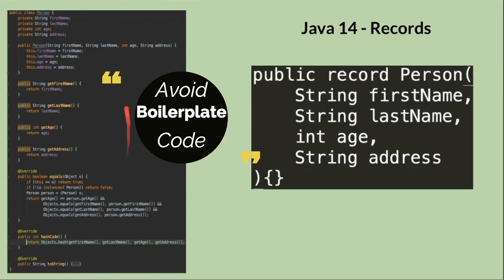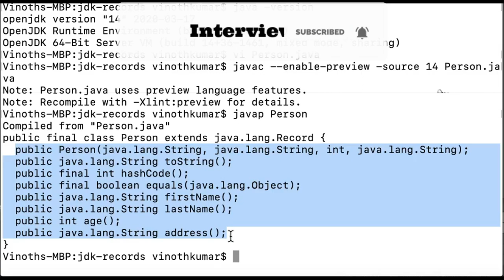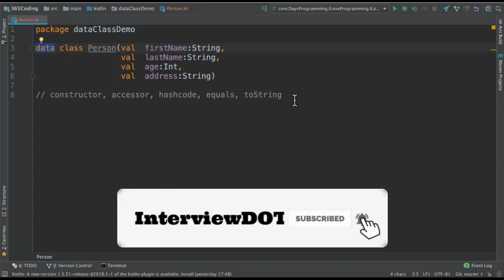Java 14 New Features | What is Record in Java 14 ? Explain | Example Java Code Demo | InterviewDOT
Tamil Java 14 New Features | Explain Java 14 Records | Example Java Code Demo | InterviewDOT

Motivation and Goals
It is a common complaint that "Java is too verbose" or has too much "ceremony". Some of the worst offenders are classes that are nothing more than plain "data carriers" that serve as simple aggregates. To write a data carrier class properly, one has to write a lot of low-value, repetitive, error-prone code: constructors, accessors, equals(), hashCode(), toString(), etc. Developers are sometimes tempted to cut corners such as omitting these important methods (leading to surprising behavior or poor debuggability), or pressing an alternate but not entirely appropriate class into service (because it has the "right shape" and they don't want to declare yet another class).

IDEs will help write most of the code in a data carrier class, but don't do anything to help the reader distill the design intent of "I'm a data carrier for x, y, and z" from the dozens of lines of boilerplate. Writing Java code that models simple aggregates should be easier -- to write, to read, and to verify as correct.

While it is superficially tempting to treat records as primarily being about boilerplate reduction, we instead choose a more semantic goal: modeling data as data. (If the semantics are right, the boilerplate will take care of itself.) It should be easy, clear, and concise to declare shallowly-immutable, well-behaved nominal data aggregates.
Description
Records are a new kind of type declaration in the Java language. Like an enum, a record is a restricted form of class. It declares its representation, and commits to an API that matches that representation. Records give up a freedom that classes usually enjoy: the ability to decouple API from representation. In return, records gain a significant degree of concision.

A record has a name and a state description. The state description declares the components of the record. Optionally, a record has a body. For example:

record Point(int x, int y) { }
Because records make the semantic claim of being simple, transparent holders for their data, a record acquires many standard members automatically:

A private final field for each component of the state description;
A public read accessor method for each component of the state description, with the same name and type as the component;
A public constructor, whose signature is the same as the state description, which initializes each field from the corresponding argument;
Implementations of equals and hashCode that say two records are equal if they are of the same type and contain the same state; and
An implementation of toString that includes the string representation of all the record components, with their names.
In other words, the representation of a record is derived mechanically and completely from the state description, as are the protocols for construction, deconstruction (accessors initially, and deconstruction patterns when we have pattern matching), equality, and display.

You've for sure already heard this statement before, from your colleagues, at a conference, probably in meetups,  Java Language Architect at Oracle, wrote a detailled post in that matter, stating that, as example, developers who want to create simple data carrier classes in a way that are easy to understand have to write a lot of low-value, repetitive, error-prone code: constructors, accessors, equals(), hashCode(), toString()...
To avoid the frustration, some make use of IDE capabilities to do the legwork of writing the boilerplate, but fail to consider much beyond functionality of the code itself to help the reader distill the design intent. Others use some libraries such as Lombok, While the lazy ones just omit the those methods, leading to surprising behavior and poor debuggability.

A new type declaration: Record!
Records are a special kind of lightweight classes in java, intended to be simple data carriers, similar to what exist in other languages (such as case classes in Scala, data classes in Kotlin and record classes in C#). The aim is to extend the Java language syntax and create a way to say that the type represents only data. By making this statement, We're telling the compiler to do all the work for us and produce the methods without any effort from outside.

The record class is an immutable, transparent carrier for a fixed set of fields known as the record components that provides a state description for the record. Each component gives rise to a final field that holds the provided value and an accessor method to retrieve the value. The field name and the accessor name match the name of the component.